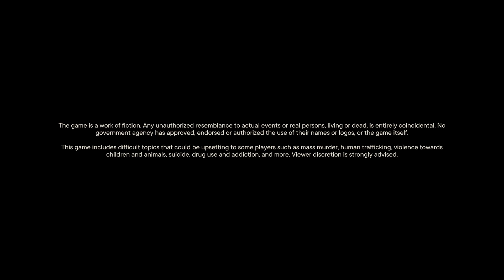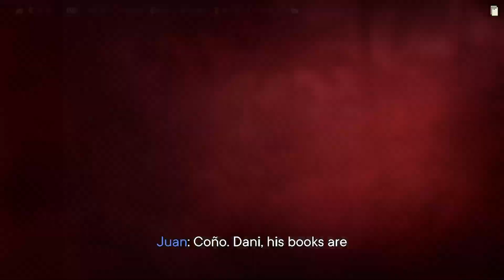Farcry 6 Xbox Series X Pt2